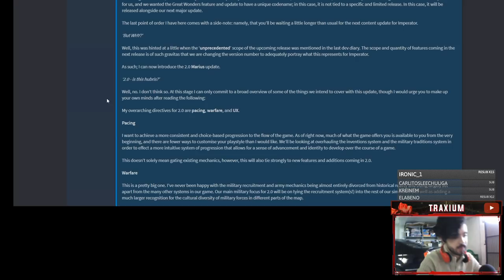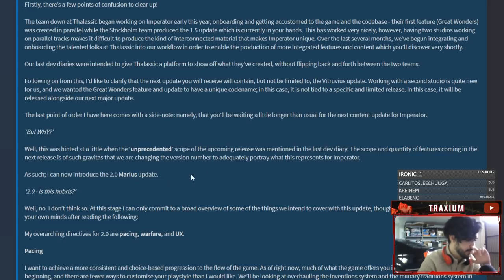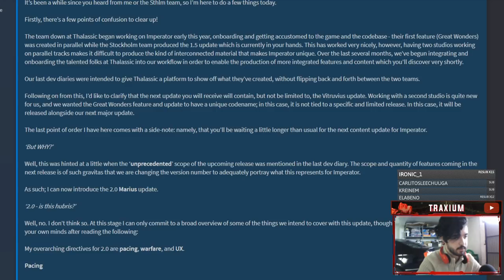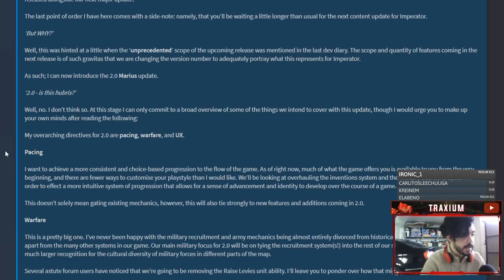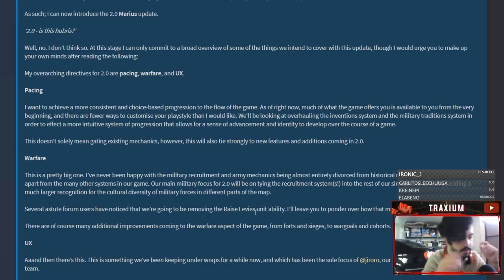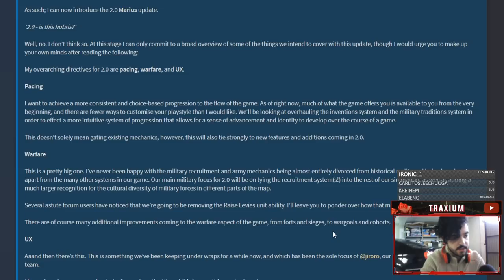ANUNCIADA LA 2.0 - EL JUEGO VA A CAMBIAR MUCHÍSIMO - Imperator Rome - Traxium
Sí, acaban de anunciar Imperator Rome 2.0 La versión se llama Marius, en honor a Cayo Mario. Entiendo

Muchíismos cambios esperados, espero que os mole :D